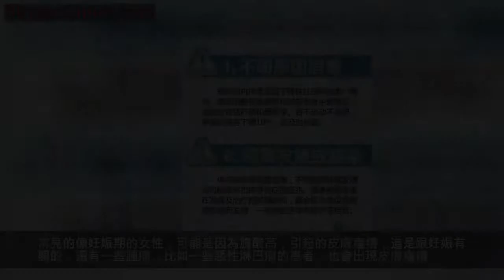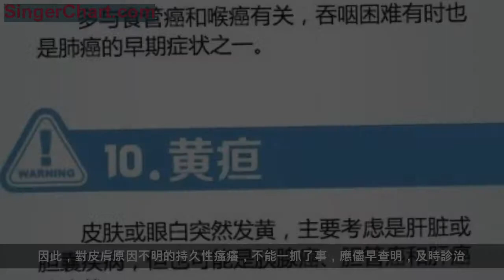身上癢沒有當回事，一查竟是癌！連手術機會都沒了……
冬天乾燥
不少人都會覺得皮膚
容易出現瘙癢的症狀
尤其是上了年紀的老人
一般來說
這並不是什麼大事
不過，要提醒大家的是
如果皮膚瘙癢長期得不到緩解
有可能是其他疾病所導致的！
江蘇泰州的黃奶奶，今年88歲，最近幾個月，她經常覺得身上瘙癢難忍。
尋常瘙癢很正常，但沒想到的是，幾個月下來，這樣的情況並沒有好轉。
看到黃奶奶的症狀越來越嚴重，家人趕緊將她送到了醫院。而經過檢查，結果大吃一驚，醫生髮現，黃奶奶的皮膚瘙癢，竟是由於腫瘤造成的。
醫生介紹，黃奶奶由於胰腺腫瘤導致了黃疸，而黃疸刺激皮膚，從而導致皮膚的瘙癢，遺憾的是，由於送治太晚，黃奶奶已經失去了最佳的治療時機。
醫生表示，由於她是一個原發性胰頭的腫瘤，伴有腹腔轉移，實際上已經失去了手術治療，甚至是化療放療的機會。
一般來說，皮膚的瘙癢都是由於皮膚本身的原因導致的。不過，如果皮膚瘙癢長期得不到緩解的話，最好還是去醫院看看，因為不少疾病的發生都會伴有皮膚的瘙癢。
常見的像妊娠期的女性，可能是因為膽酸高，引起的皮膚瘙癢，這是跟妊娠有關的，還有一些腫瘤，比如一些惡性淋巴瘤的患者，也會出現皮膚瘙癢。
莫名其妙瘙癢
不要掉以輕心
身上「癢」，人們常常覺得是不愛乾淨鬧的。其實，「癢」也是身體有恙的表現，甚至有時它還是某些體內惡性腫瘤的外在表現。
國外醫學文獻闡述，癢與內臟惡性腫瘤關係密切。數據顯示，有16%—30%患惡性淋巴瘤的老年人，25%的生殖器官惡性腫瘤病人，25%—60%患癌症的老年女性，50%的直腸惡性腫瘤患者，會出現不同程度的皮膚瘙癢。
由癌症所導致的癢，與一般的癢是有區別的，其特點是：
平時無瘙癢史而突然發生頑固性的全身癢，皮膚表面一般看不到任何變化，僅僅是難以忍受的劇癢；與氣候變化無關，用任何止癢藥物均無效。
而局限性瘙癢有時會提示鄰近部位出現了腫瘤：如外陰部瘙癢常見於子宮頸癌，肛周瘙癢提示腸癌，鼻孔壁瘙癢可能有腦瘤。但瘙癢嚴重程度及持續時間與腫瘤無關。
因此，對皮膚原因不明的持久性瘙癢，不能一抓了事，應儘早查明，及時診治。
尤其要提醒以前沒有患過皮膚病的人，在沒有藥物過敏、食物過敏及其他因素刺激時，突然發生持續的、劇烈的皮膚痛癢時，應馬上到醫院檢查，排除疾病可能，以免耽誤病情。
癌症奪走大量生命，
中國每年新發癌症病例超過300萬人，
每年超過200萬人因癌症死亡。
令人痛心的是，
其中大約有60%是可以避免的。
其實癌症來臨之前，身體都有很多信號，
每個信號都給了你防止癌變的機會！
讀懂癌症的16個信號，
希望用不到，但你一定要知道。
小編溫馨提示
若身體長時間有恙
一定要及時就醫！
覺得有用
請拉到文末點擊「好看」
把健康知識分享給更多的朋友吧~
本文轉載自『廣州日報』，來源：泰州新聞頻道、都市現場、揚子晚報、人民網微博